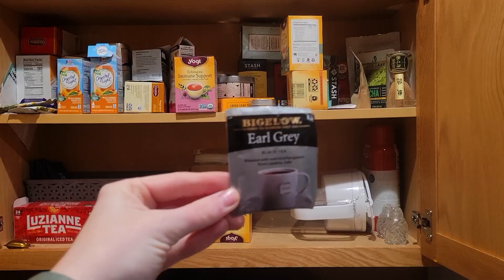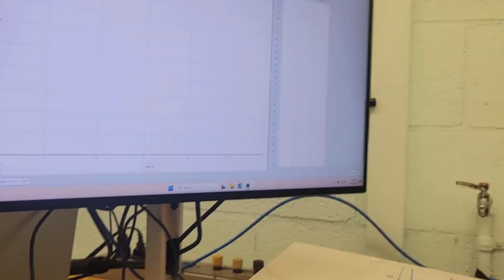Day in the life of an ecological engineering student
Experience a typical day in the life of an ecological engineering student at Oregon State University. Join Lucinda, a second year student, as she offers an authentic glimpse into her daily routine, balancing life in Corvallis alongside her engineering studies.

00:00 - 00:36 Introduction
00:37 - 01:22 Biking to Campus
1:23 - 01:32 In the Classroom
1:33 - 02:01 Life as a Student Ambassador
2:01 - 02:49 A View of Campus
2:50 - 03:47 Why I Chose Ecological Engineering
3:48 - 4:23 Downtown Corvallis
4:24 - 4:39 Northern Lights
4:40 - 4:53 Tacos at Rivas
4:54 - 5:21 Ending